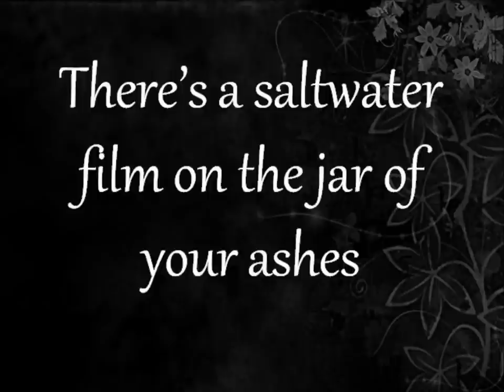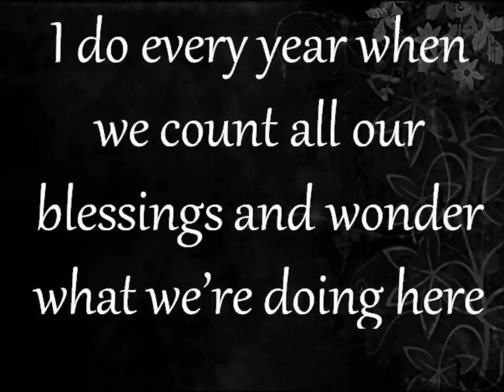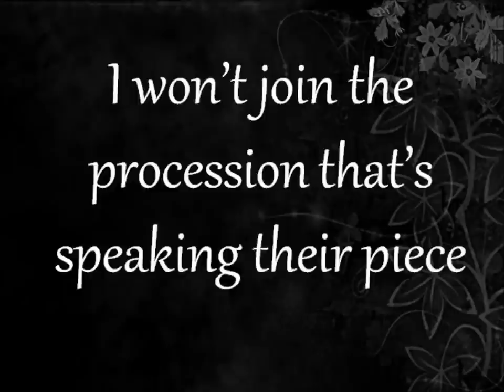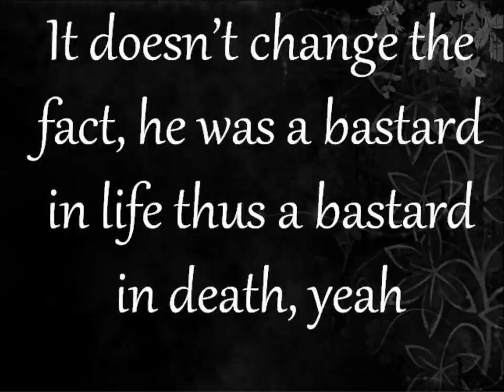Death Cab For Cutie - Styrofoam Plates Lyrics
There's a saltwater film on the jar of your ashes; I threw them to the sea,
but a gust blew them backwards and the sting in my eyes
that you then inflicted was par for the course just as when you were living.
It's no stretch to say you were not quite a father
but the donor of seeds to a poor, single mother that would raise us alone.
We never saw the money that went down your throat
through the hole in your belly.

Thirteen years old in the suburbs of Denver,
standing in line for Thanksgiving dinner at the Catholic church.
The servers wore crosses to shield from the sufferance plaguing the others.
Styrofoam plates, cafeteria tables,
charity reeks of cheap wine and pity and I'm thinking of you,
I do every year when we count all our blessings
and wonder what we're doing here.

You're a disgrace to the concept of family.
The priest won't divulge that fact in his homily
and I'll stand up and scream if the mourning remain quiet,
you can deck out a lie in a suit.
But I won't buy it.
I won't join the procession that's speaking their piece,
using five dollar words while praising his integrity.
Just 'cause he's gone, it doesn't change that fact:
he was bastard in life, thus a bastard in death yeah.